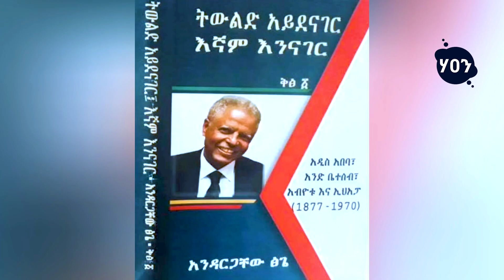ሰበር መረጃ|| የአማራን ጀግኖች አበረ አዳሙ ጨምሮ ለሆዳቸው ሱሉ የሸጡት አሳዛኝ May 4, 2021